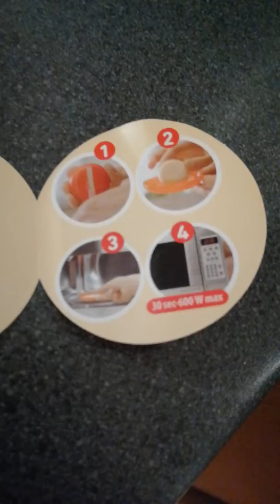melted babybel??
merry christmas yall 🎄🎁